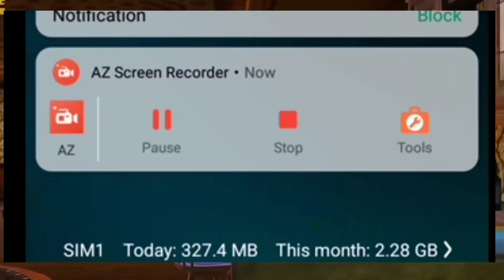FREE FIRE MAX INSTALL DATE CONFIRM -para SAMSUNG A3,A5,A6,A7,J2,J5,J7,S5,S6,S7,S9,A10,A20,A30,A50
About.

SEARCHING KEYWORD :~~
FF max
free fire max kab aayega
free fire max kab aaega
free fire max install
free fire max install kaise karen
helping gamer
star Gamers
ruler zone
digital gaming
FF max gameplay

FF event
free fire macleran event
event free fire
free event
star Gamers
helping gamer
ruler zone
digital gaming
Aryan Bhai Gaming
Sniper Boys Gaming
Rasmic Raaz

FF event
free fire

फ्री फायर मे आज रात क्या आयेगा
फ्री फायर में १२ बजे क्या आयेगा
आज रात १२ बजे क्या आऐगा

Star Gamers
ahad gamer
Aryan Bhai Gaming
kreation Army

👉Garena free fire china Live
👉Garena free fire South Africa Live
👉Garena free fire Bangalore Live